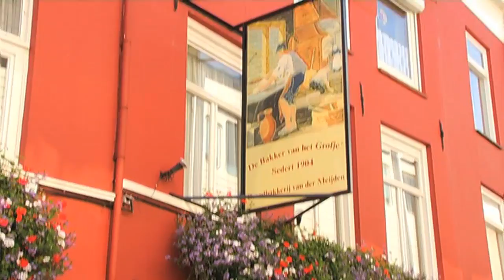Kanaal 13 Nieuws van 20 maart 2012 - Geen bekeuring voor binnenstadfietsen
Kanaal 13 Nieuws van 20 maart 2012
Geen bekeuring voor binnenstadfietsen